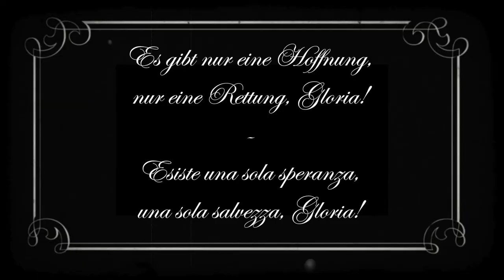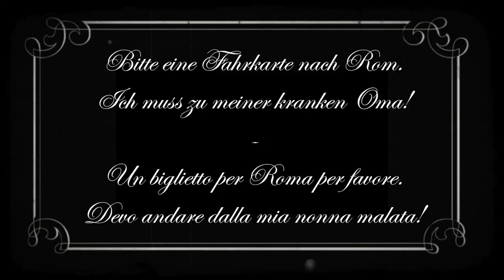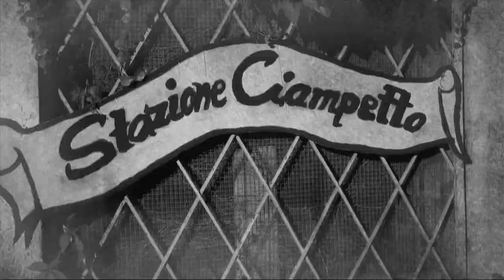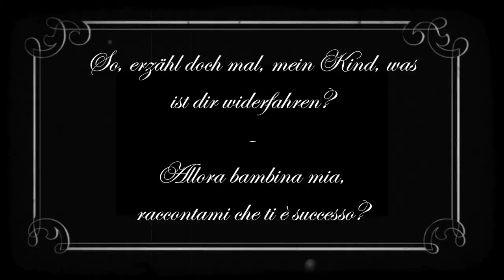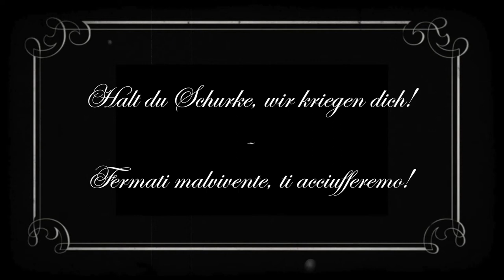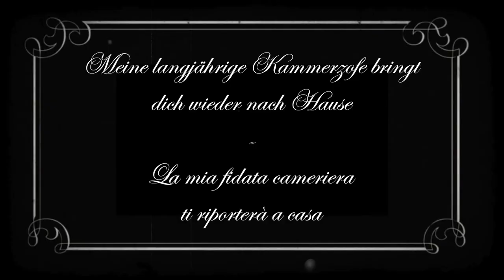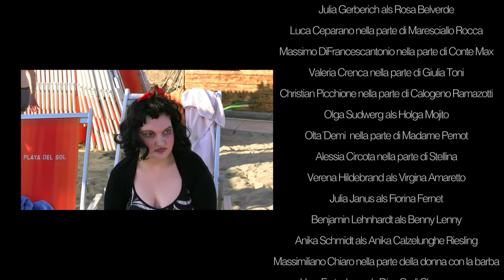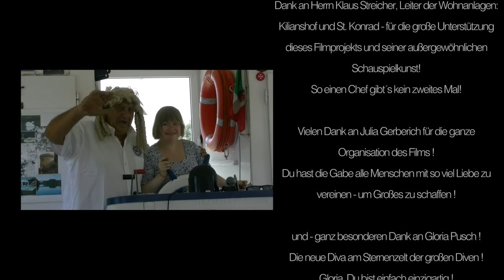Gloria Victoria - Der Stummfilm aus Schweinfurt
Stummfilm mit Behinderten aus Würzburg wurde bei den Schweinfurter Kurzfilmtagen ausgezeichnet